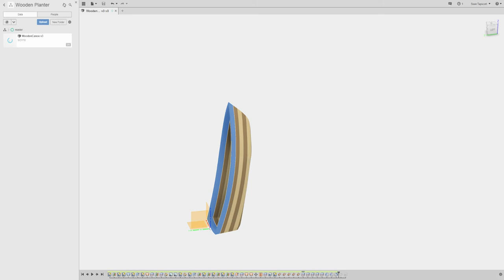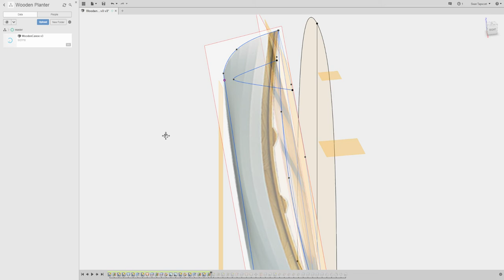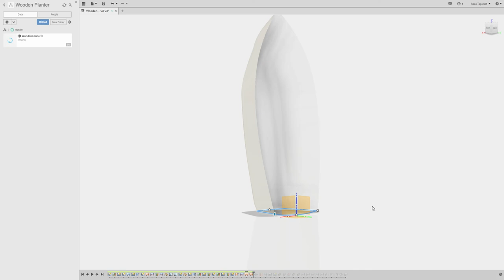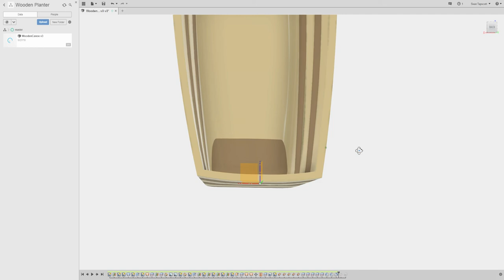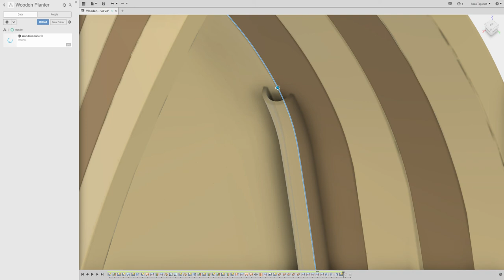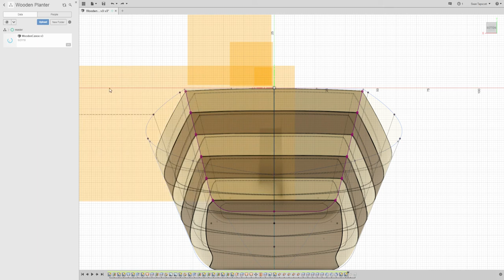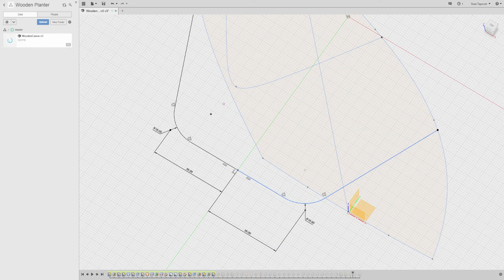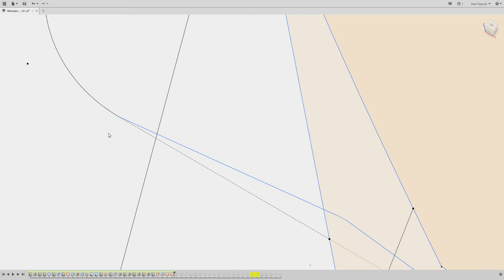PrintAPot on Patreon Preview - Designing a Wooden Canoe - 05/29/2018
Thank you to everyone joining us! We do three live streams a week of amazing live pottery design. Join our PrintAPot Aspiring Designers Patreon page for awesome rewards and exclusive access to a master designer.

This week's inspiration is the keyword "Wooden Box Planter".  Here is the second livestream of my progress on the wooden canoe planter.